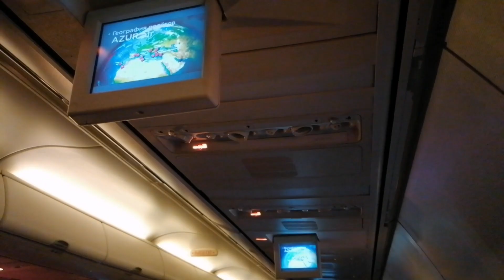ЕГИПЕТ нас провожает. Летим домой 😪😪😪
Всем доброго дня. Меня зовут Марина. Отдыхали с мужем в Египте. Летим домой из тебя в мороз.